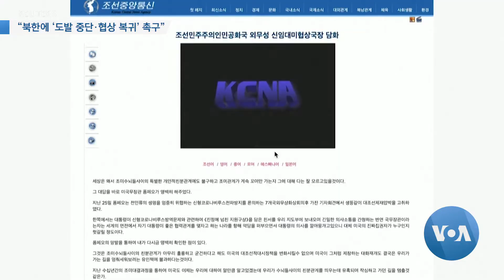[VOA 모닝뉴스] 2020년 3월 31일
“북한에 ‘도발 중단·협상 복귀’ 촉구” / 북한 미사일 발사 당일 ‘미군 정찰기’ 비행 / 미국 우주사령관 “북한 미사일 동향 24시간 감시” / ‘코로나’ 확진 97세 할머니 ‘완치’ / “국경없는 의사회 등 북한에 ‘코로나’ 지원품 전달”